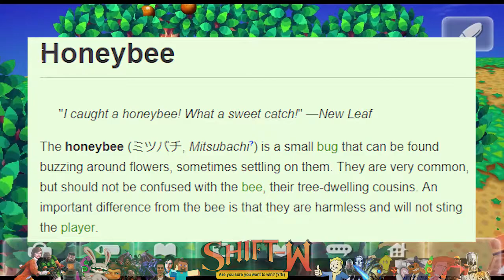Animal Crossing City Folk: The AR-15 Net Attachment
Fruitbrute takes off the uniform of slavery and puts it in his inventory.  Take that Nook!  While trying to configure the key mappings, Fruitbrute manages to snipe down a bee and melee some flowers into ash!